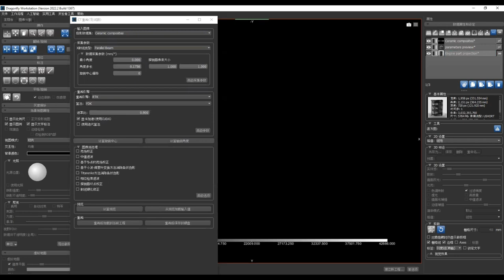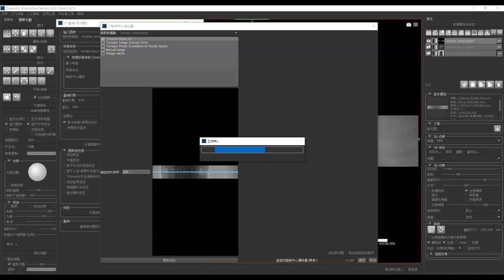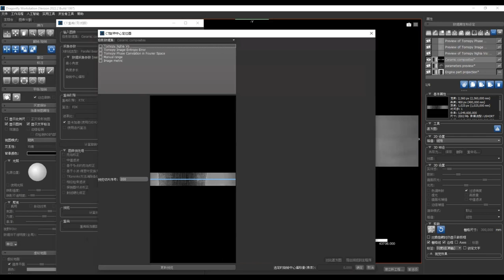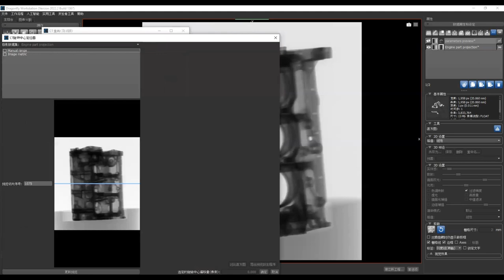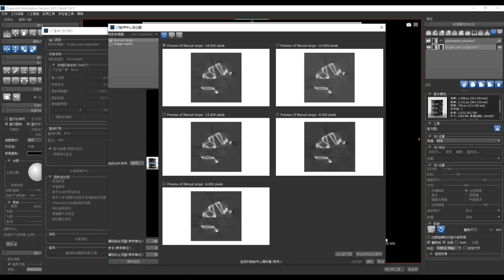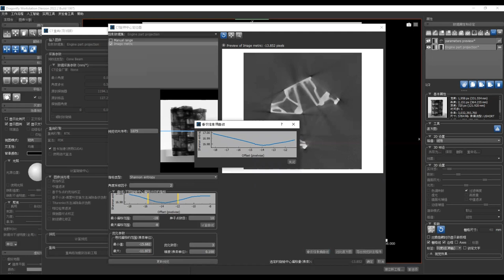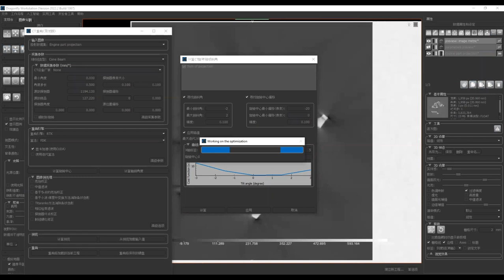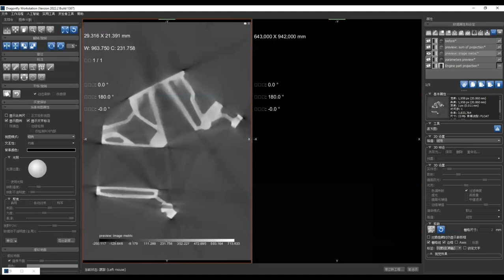在Dragonfly 2022.2软件中 CT重建的几何校正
在这个视频中，我们将演示如何使用ORS Dragonfly软件中的CT重建插件找到CT数据集的旋转中心和倾斜角度。介绍了两个例子，一个是平行束，另一个是锥形束。

我们使用一个陶瓷复合材料的数据集进行演示平行束数据集的旋转中心计算方法。该数据集由University of Colorado的Aly Badran分享。

Tomopy Nghia Vo的方法

 参考文献： Nghia T. Vo, Robert C. Atwood, and Michael Drakopoulos. Radial lens distortion correction with sub-pixel accuracy for x-ray micro-tomography. Optics Express, 23(25): 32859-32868, 2015. doi:10.1364/OE.23.032859
Tomopy image entropy error method

 参考文献： Tilman D, Felix B, Andreas S: Automated determination of the center of rotation in tomography data. Journal of the Optical Society of America A, 23(5): 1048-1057, 2006.
Tomopy phase correlation method

 参考文献： Manuel GS, Thurman ST, and Fienup JR. Efficient subpixel image registration algorithms. Optics Letters, 33(2):156–158, 2008.

我们展示了一个发动机零件数据集，以展示三种旋转中心查找算法和一种倾斜角查找算法。感谢罗切斯特理工学院的Denis Cormier分享这个数据集。
手动方法设置查找范围（用在旋转中心查找）
图像度量法计算最佳结果（用在旋转中心查找）
投影之和法（用在倾斜角查找）

- 该方法可用于确定旋转中心偏移和倾斜角。
- 参考文献：Meng, Y., et al. Online Geometric Calibration of Con-Beam Computed Tomography for Arbitrary Imaging Objects. IEEE transactions on medical imaging 32(2): 278-288, 2013.

关于ORS
Object Research Systems (ORS)开发由深度学习驱动的三维可视化和图像分析软件。ORS的旗舰产品Dragonfly为大学或企业的创新者提供了一个先进的机器学习和基于神经网络的图像分割引擎。同时，Dragonfly的量化工具提供了强大的分析功能，用于计数、测量和表征图像特征如孔隙、纤维、颗粒等。其用户友好的操作界面，使得用户可将丰富的定量结果快速转化为高质量的视觉效果，亦可构建完全自动的工作流程，使不断重复的工作成为可能。